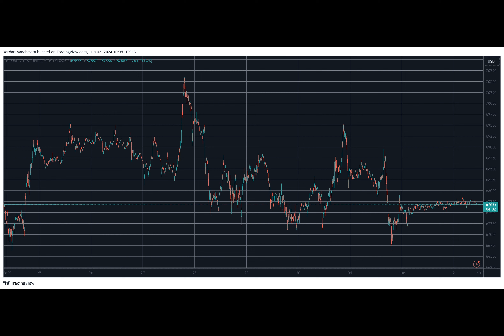These Are This Week’s Top Altcoin Performers as Bitcoin (BTC) Stalls Below $68K (Weekend Watch)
Why did the cryptocurrency market decide to take us on a rollercoaster ride this week? Bitcoin's price danced around $68,000, teasing both bulls and bears with its unpredictable moves.